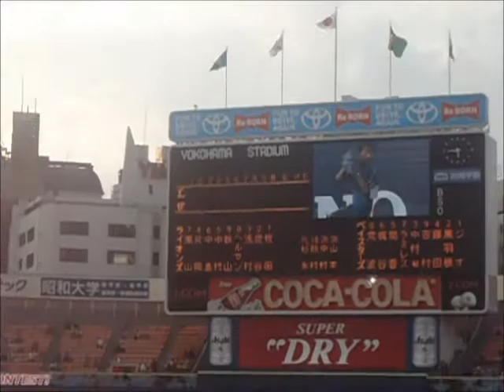Yokohama Stadium(DeNa Baystars VS Lions)05/16/12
Yeah xDD

Dena(1)-(3)Lions